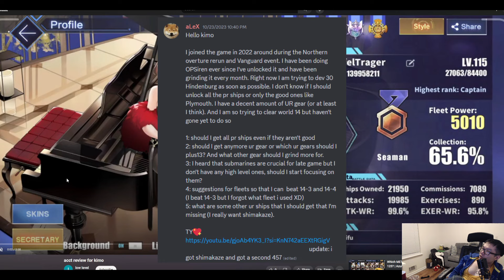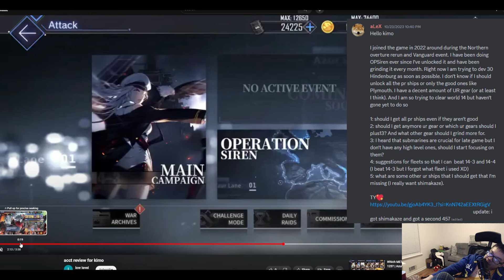Season 3 Account Review #9 - WaffelTrager | Azur Lane